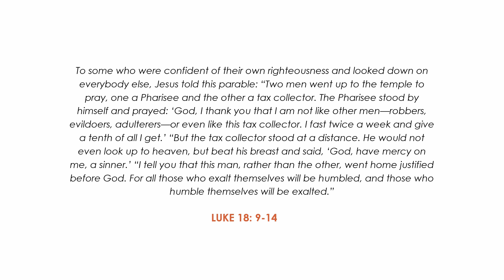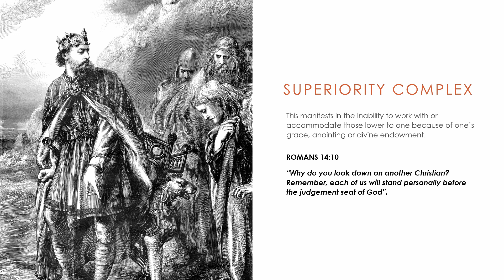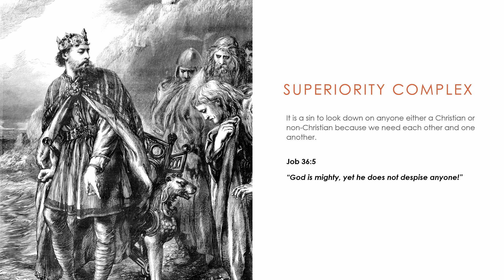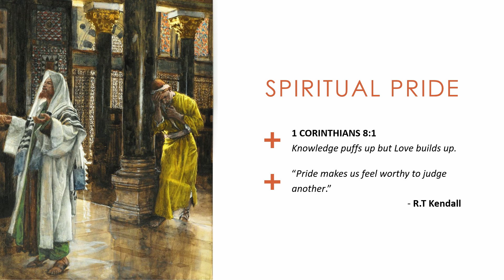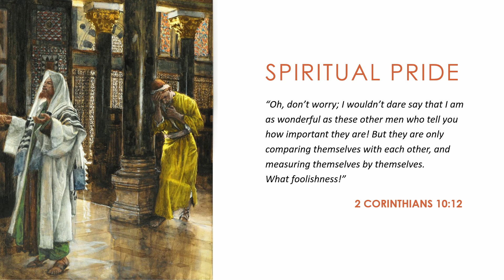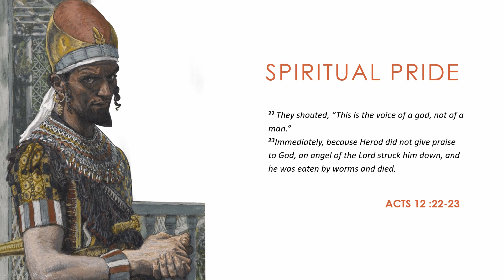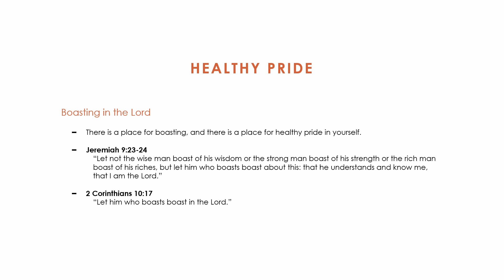The Danger Of Applauding Your Own Speech | Pastor Aaron Balachander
The words “pride” and “proud” occur over 80 times in the Bible.

When we flaunt our piety it isn’t real piety. How do we flaunt our piety? We make a big deal about our offering. We make a big deal about praying. We make a big deal about our fasting. Piety flaunting is fake in that it seeks not the praise of God, but the praise of people. Our spiritual life is lived for God, not others.

Listen to Pastor give us a teaching from the story of the Pharisee and the Tax Collector titled: The Danger of applauding your own Speech"

Have a Christ-Centered Weekend!

ALC Team